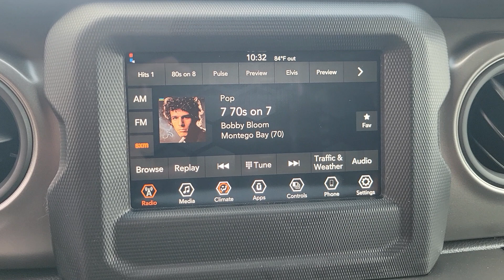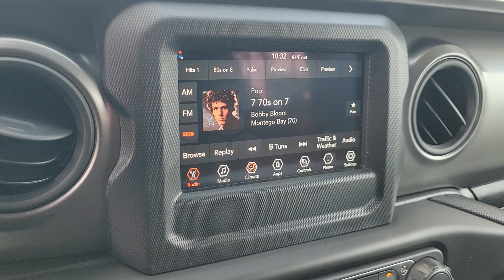2023 Jeep Wrangler Sport New Smyrna Beach, Port Orange, Daytona Beach, Deltona, Sanford FL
New 2023 Jeep Wrangler Sport available at New Smyrna CJDR located in 2555 State Road 44, New Smyrna Beach, FL, 32168.

Get a feel for the  2023  Jeep Wrangler. The Jeep Wrangler: The rugged and iconic, adventure-loving, 4-wheel drive, open-air SUV with the power and capabilities you need for your outdoor lifestyle. These are just some of the great options this vehicle comes with: Apple Carplay®/Android Auto®, Fog Lamps, V6 Cylinder Engine, Four Wheel Drive, Back-Up Camera, Keyless Start, Satellite Radio, 6-Speed M/T, Electronic Stability Control, Steering Wheel Audio Controls. Never be anyone but your authentic self. You belong in the Wrangler.